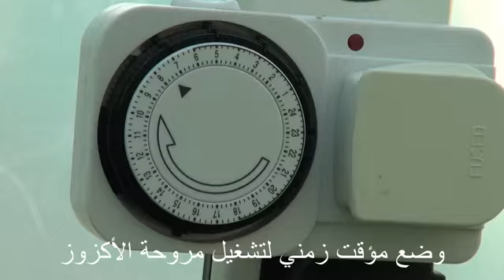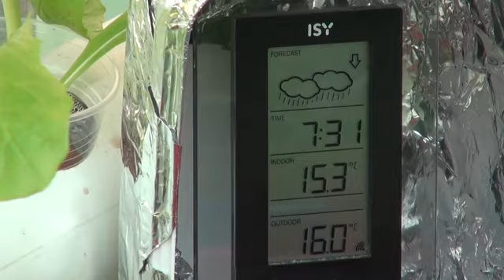الزراعة بدون تربة فوق اسطح المنازل والبلكونات Hydroponic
للمشاركة فى الحملة القومية زراعة المليون سطح اخضر فى مصر ادخل على الرابط التالى